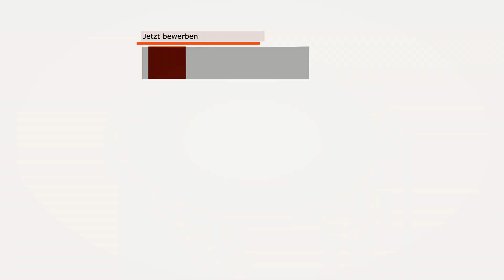Altenpflegeausbildung bei EVIM (X): Am besten erst ein Praktikum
EVIM Altenhilfe fragt - Auszubildende bei EVIM in Wiesbaden berichten über ihre Erfahrungen in der Altenpflege (Folge IX):
Zlatan Ćoralić möchte staatlich examinierter Altenpfleger werden. "Ich empfehle ein Praktikum" rät er allen, die sich zuerst orientieren möchten.

Die EVIM Gemeinnützige Altenhilfe GmbH bietet eine erstklassige praktische Ausbildung: Intensive Kontakte, persönliche Betreuung und eine individuelle Förderung.

Bevor du Dich für einen Beruf in der Altenpflege entscheidest, probier‘ ihn lieber mal aus! Zum Beispiel im Praktikum oder im Freiwilligendienst.